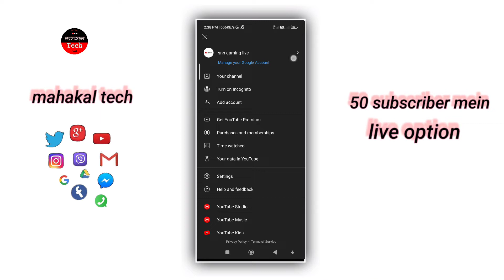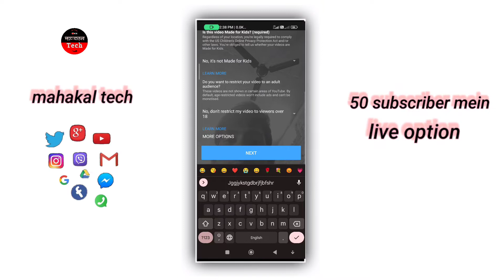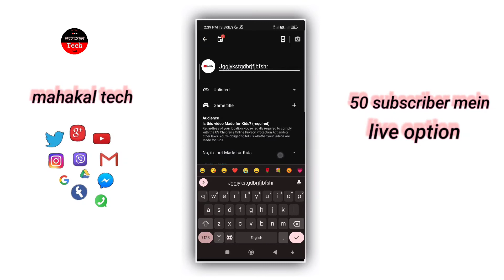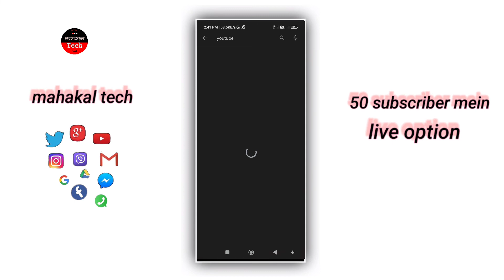50 सब्सक्राइबर में यूट्यूब लाइव स्टार्ट , 50 subscriber main YouTube mein live stream Karen